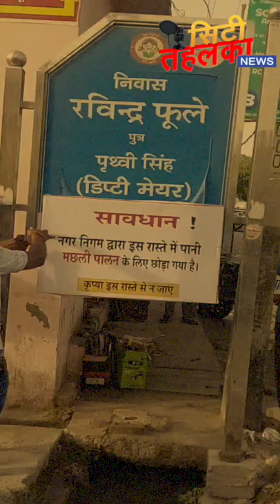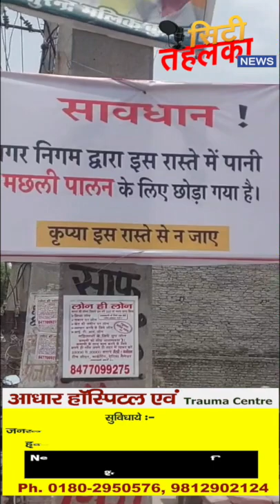sjp# के प्रदर्शन व अल्टीमेटम से नेताओं व अधिकारियों में मची भगदड़, दौड़ गंदे पानी तक Live